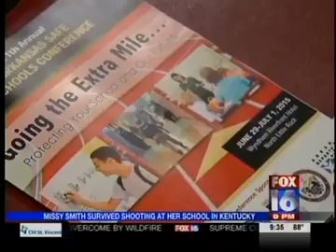Shooting Survivor Speaks in NLR to Raise Awareness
Mary Smith survived a shooting at her school in Kentucky.